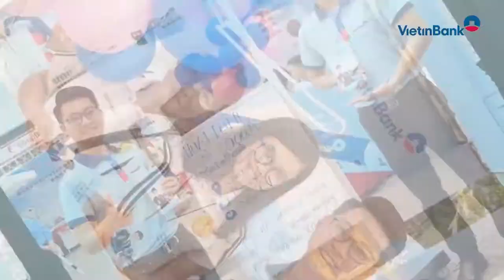Đoàn Thanh niên VietinBank tổng kết hoạt động năm 2018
Ngày 18/1/2019 tại Hà Nội, Đoàn Thanh niên (ĐTN) VietinBank tổ chức Hội nghị tổng kết công tác Đoàn và phong trào thanh niên năm 2018, triển khai phương hướng nhiệm vụ năm 2019. Năm 2018, với chủ đề công tác năm: “Tuổi trẻ VietinBank đoàn kết, năng động, sáng tạo, thi đua lập thành tích chào mừng kỷ niệm 30 năm thành lập VietinBank, vì sự nghiệp phát triển của VietinBank và hội nhập quốc tế”, Đoàn VietinBank đã phát động, triển khai tổ chức nhiều chương trình, hoạt động nhằm tạo môi trường để thanh niên rèn luyện phẩm chất đạo đức, kỹ năng...